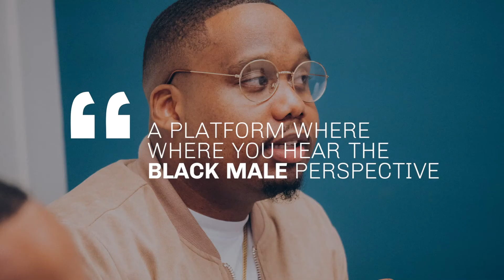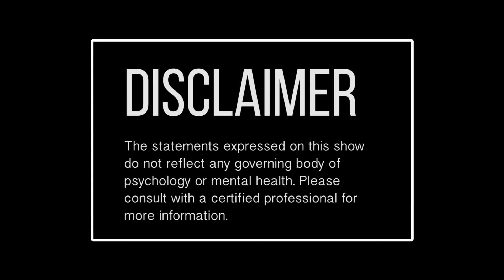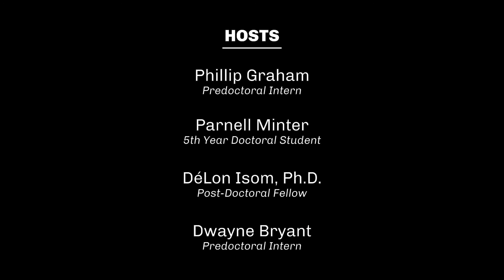New Slaves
Kanye West (Part 2) - On this episode, Phillip Graham, Parnell Minter, M.Ed, Dwayne Bryant, and DéLon Isom, Ph.D. discuss Kanye West's controversial statements about slavery and share positive and negative perspectives about how they interpreted his words.